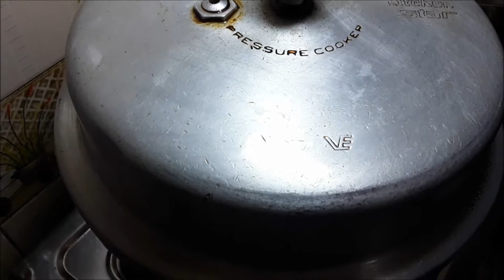खीले हुए सफ़ेद चावल बनाने का आसन तरीका | khile huye chawal kaise banaye | safed pulao recie in hindi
aaj hum banane ja rahe hai white pulao khile khile . safed chawal banane to aapko aate hi honge but khile khile nahi aate to aap hmari is video ko follow kare and apna feedback share kare thankyou.